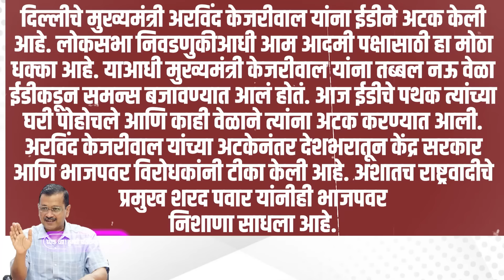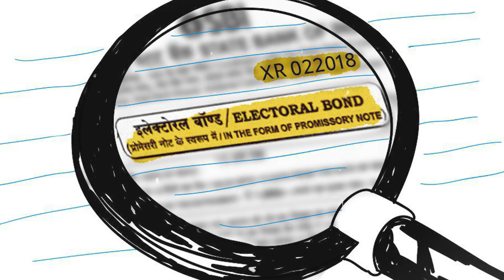केजरीवाल यांच्या अटकेची किंमत मोजावी लागणार, पवारांनी भाजपला वॉर्न केलं | Sharad Pawar | Kejriwal